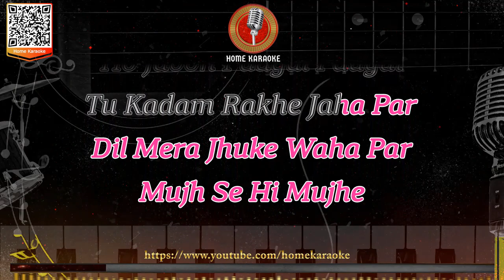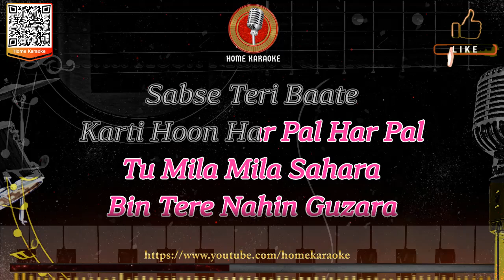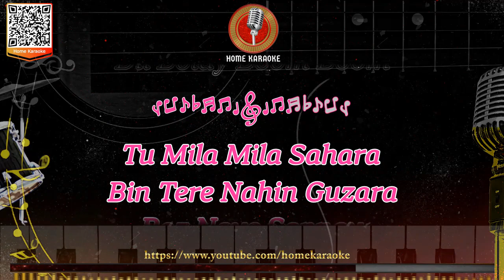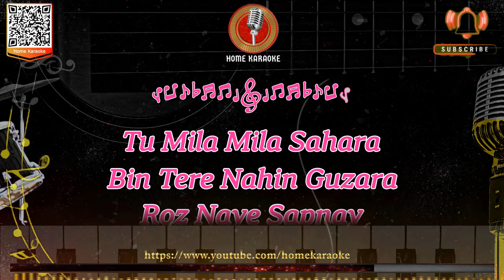Boom Boom | F Solo - Nazia Hassan, Star/Boom Boom (Home Karaoke)